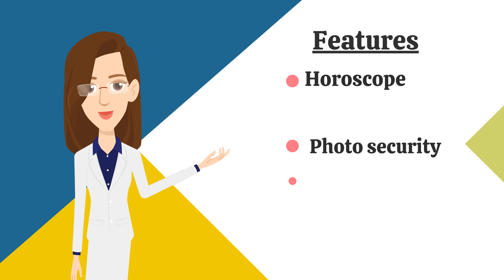Kanyakubja Brahmin Brides and Grooms | Kanyakubja Brahmin Matrimony